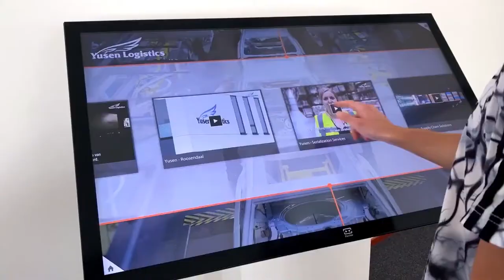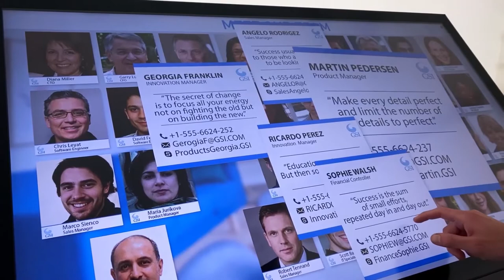[TVC-VDS] Phần mềm giới thiệu doanh nghiệp